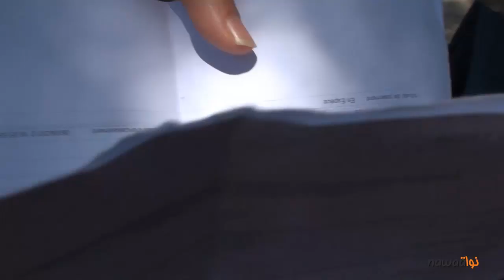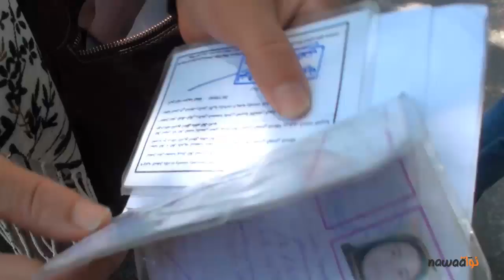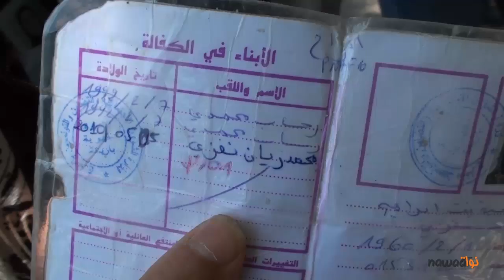منجية نفزي والإدارة التونسية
قصة هذه المرأة معبرة جدا عن حال مواطنة تستجدي المساعدة ولكن هيكلة الإدارة التونسية تمنع أهل الخير من ذلك. كنا اليوم أمام المجلس التأسيسي فسألناها عن سبب قدومها هنا فقالت لنا أنها تريد مقابلة السيدة محرزية العبيدي، نائبة رئيس المجلس التأسيسي. اردنا معرفة تفاصيل مشكلتها فانطلقت تروي لنا قصة فاعلة خير اعطتها كل مدخراتها للحج كي تستطيع السيدة منجية نفزي إجراء عملية جراحية في رأسها. بعد نجاح العملية وبما أن السيدة منجية لا تملك منزلا يأويها مع بناتها، زادت فاعلة الخير بكرمها عليها وأعطتها مسكنا ورثته عن أبيها مع العلم أن هذه المرأة ليست غنية بل سلمت في ارثها لأن لها منزل وقدرت أن السيدة منجية أحوج إليه منها. المشكل هنا هو أن الإدارة التونسية وقفت عائقاً لهذه الصدقة.

المجلس التأسيسي
27 جوان 2012
تونس